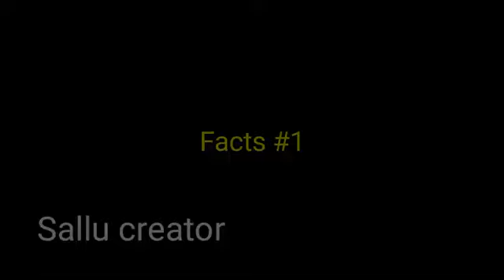top 5 amazing facts 99% लोगो को नहीं मालूम जल्दी देखो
shorts
short video

bhoot

CId

bts

9dia

minecrart

dene wala

kahaniyan

SOny

train

bhoot bhoot

cartoon Cartoon

horror story

techno gamerz

balveer

chhotu dada

ok ok

hasi wale video

patang

Songs

123 go hindi

Cricket

daku Song

d song

drawing

meri patli kamariya bole

techno gamer

tractor

5 minute crafts

avengers

bhuter cartoon

bike rider

bindass kavya

dikhalye

hanuman chalisa

kahani

kartun

pari

patli kamariya

punjabi song

radha krishna

rider

ronaiao

shayar

status

videos

This video is only for Education purpose No one hormed this video.
We Do NOT own the video materials and images and all credits belong to respectful owner. in case of copyright issues, Please contact us immediately for further credit os clip delete:
1. Thais video has no negative impact on the original works (It would actually be positive for them)
2. This video i also for teaching purposes
3. It is not transformative in nature.
4. I only used bits and pieces of videos to get the point across where necessary.
5. Some images are also used just for giving the clearance about the topic to the viewers.